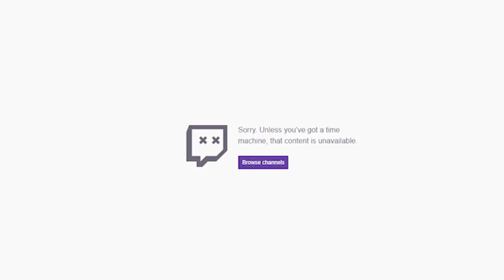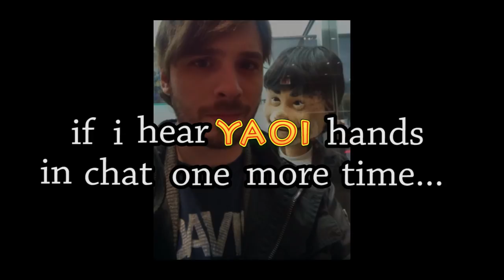[Vinesauce] Vinny - Gamecube'Ruptions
You ready for this corruption eruption? Bowser is. He's got a diaper.